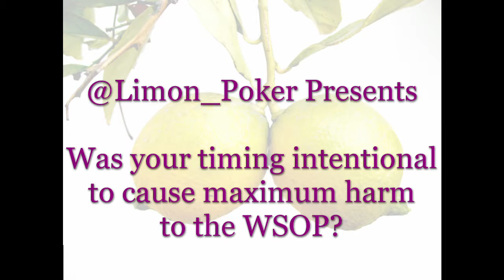LATB PokerSesh #55 - Was your timing intentional to inflict maximum damage on the WSOP?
Dr. Moskow returns!  Abe Limon is talking with Dr. Jaclynn Moskow, a poker player and trained psychiatrist (non-practicing) about the recent revelations she disclosed in her blog (link below).  She fulfills her promise from PokerSesh #42 to come back on the show when she was ready to discuss this incident further.
In this video they take another, even more contentious call.  But this caller happens to be a seasoned interviewer in the poker industry.  818 Todd "Dan Druff" Witteles brings the hardball questions and doesn't pull any punches.

This is a highlights video of a sort. It has been augmented with  graphics. This is not a live broadcast.

You can find Todd Witteles on Twitter @ToddWitteles

You may find the Real Abe Limon back on Twitter @LimonPoker

Like the clip?  Watch archived shows if you are a subscriber (and if you aren't, why aren't you?) on LATB

Principal material in this video is copyright Abe Limon, used with permission.
Music provided for free with no attribution requirements.
Nine Eight Suited, LLC owns a derivative copyright for post production editing & graphics.